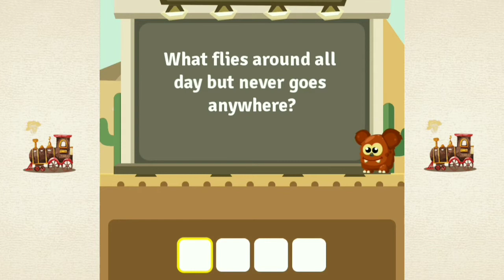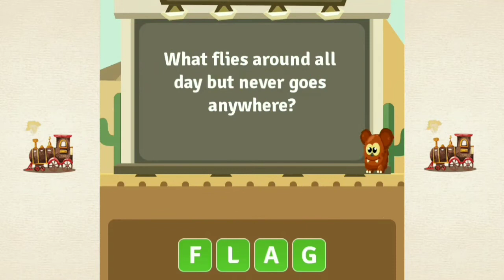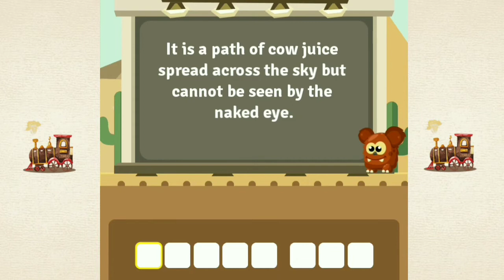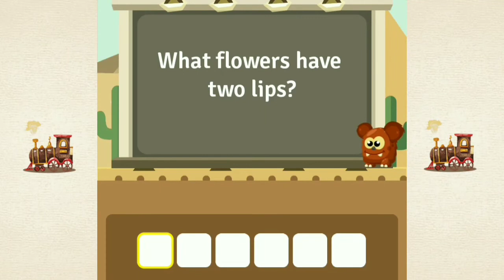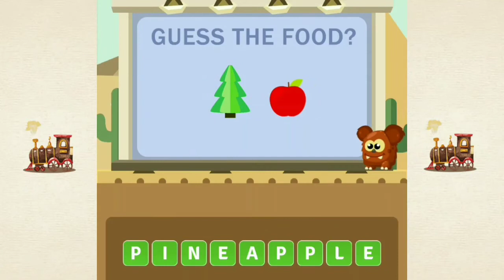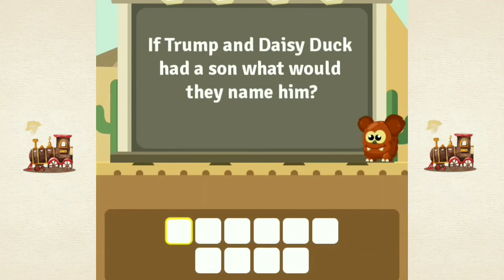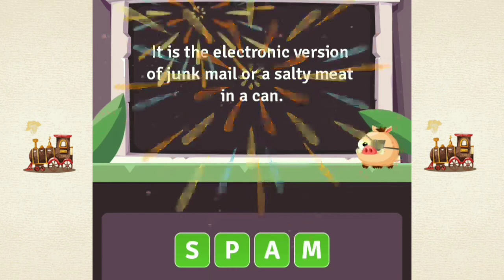BrainBoom Level 31-60 What flies around all day but never goes anywhere?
What flies arround all day but never goes anywhere?
How to become a Word Master?
Brain Boom: Keep your brain sharp
BrainBoom is the perfect word puzzle game to exercise your brain with hundreds of word riddles. Word Riddles will surely entertain you for hours and train your brain limit. Tons of Tricky Riddles and brain teasers to Solve.